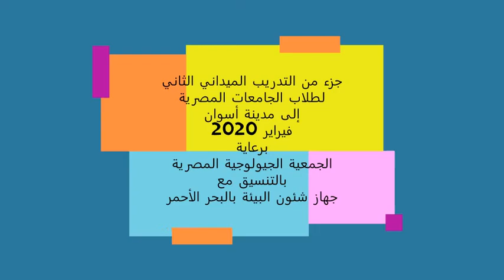جزء من التدريب الميدانى الثانى لطلاب الجامعات المصرية بمدينة أسوان.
يوضح الفيديو جزء من التدريب الميدانى الثانى لطلاب الجامعات المصرية لمدينة أسوان. ويتضمن دراسة مكاشف حقب الحياة القديمة على ضفاف نهر النيل عند قرية النوبة الأثرية باسوان.